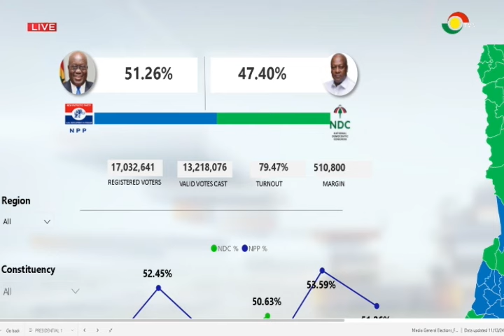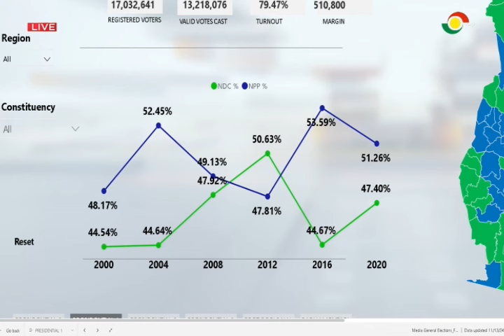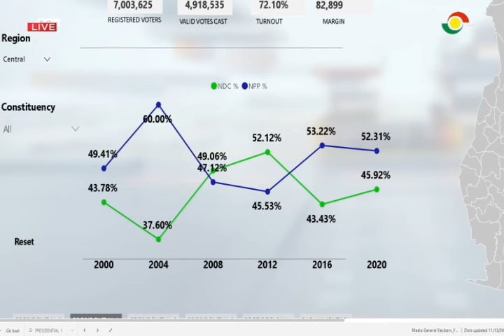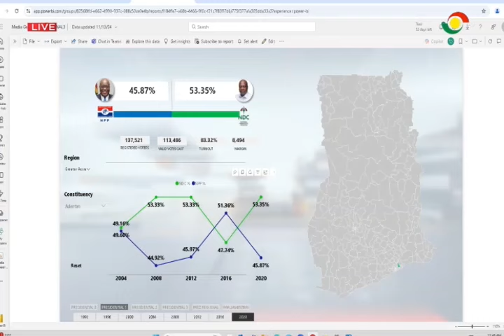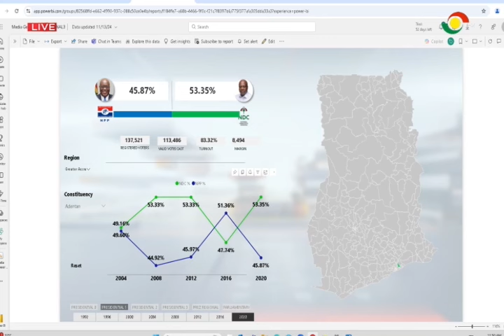Central Region; a crucial decider on who wins the Presidency || Election360 on TV3